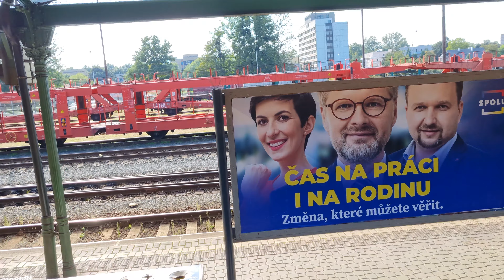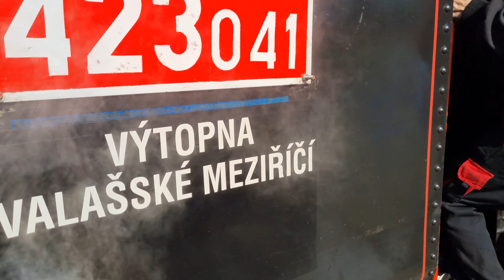Parní lokomotiva Velký bejček železnice Frýdek-Místek 4K